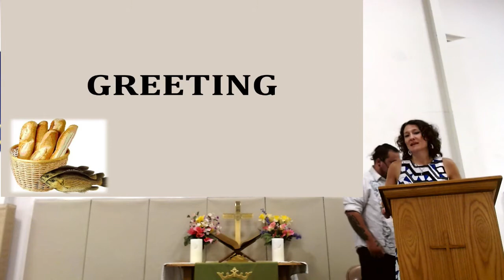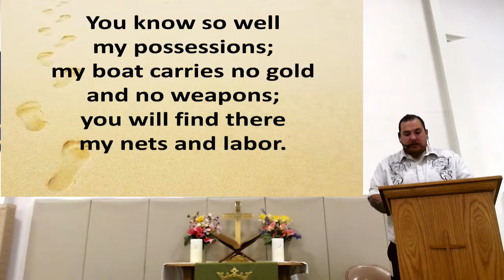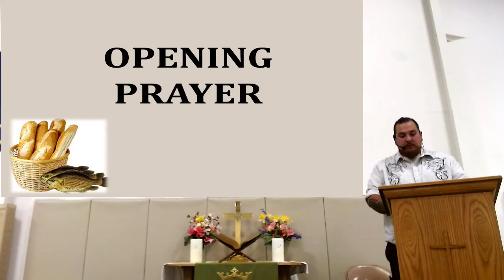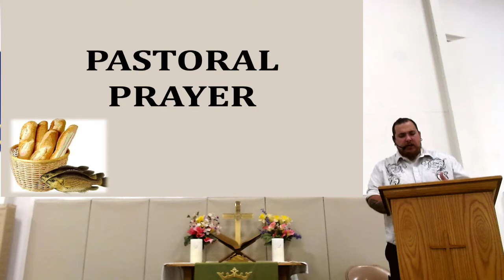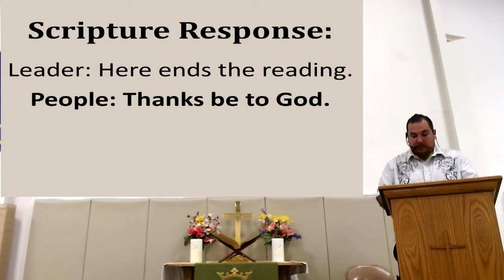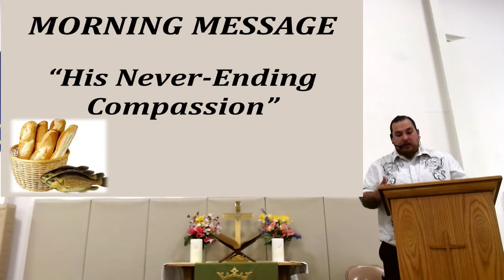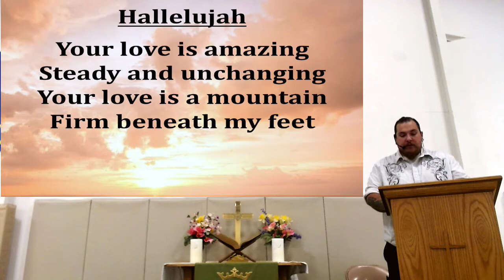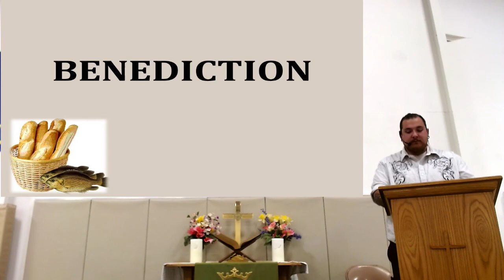August 2, 2020 Hope United Methodist Church, Port Trevorton, PA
Jayson Weir (lay speaker) gives the message on God's never-ending compassion.